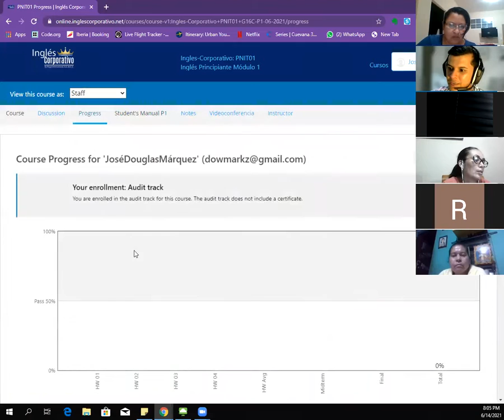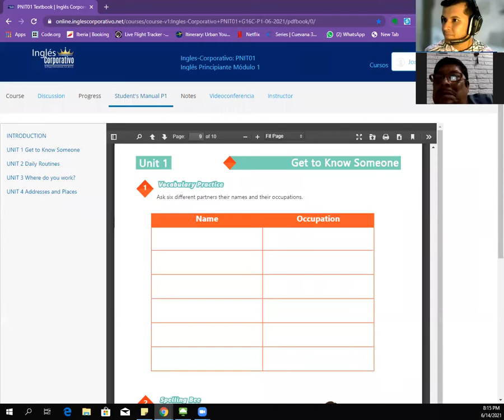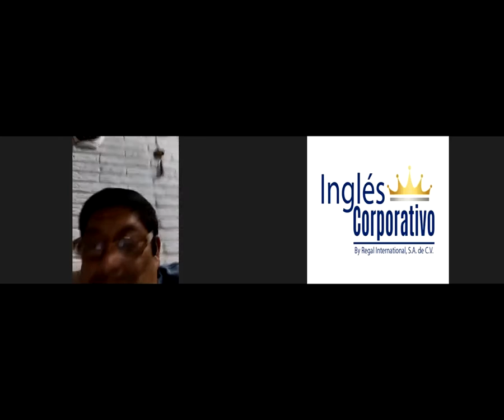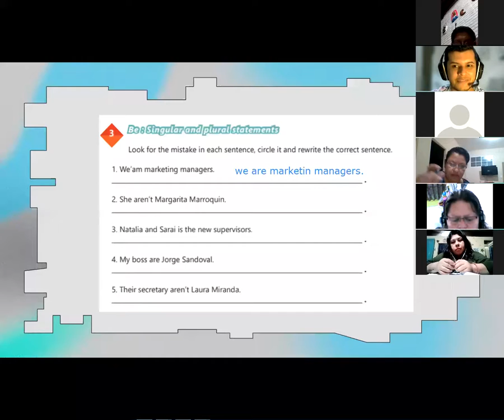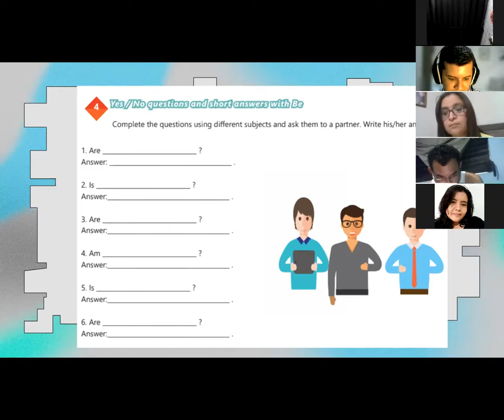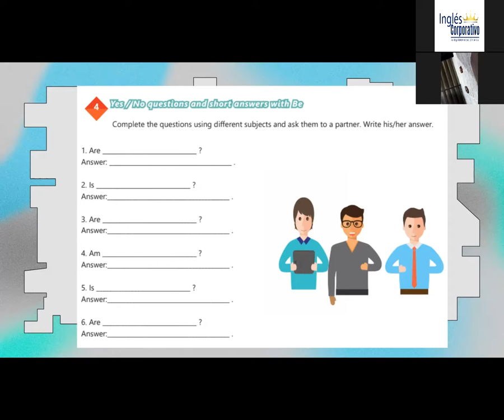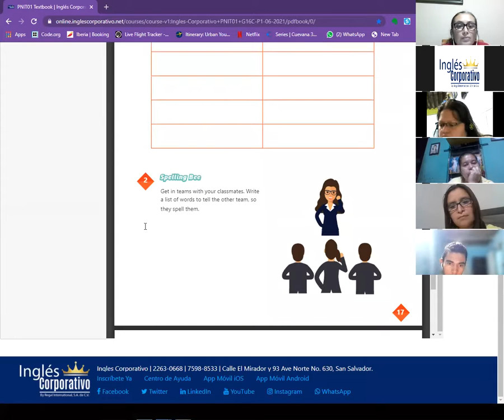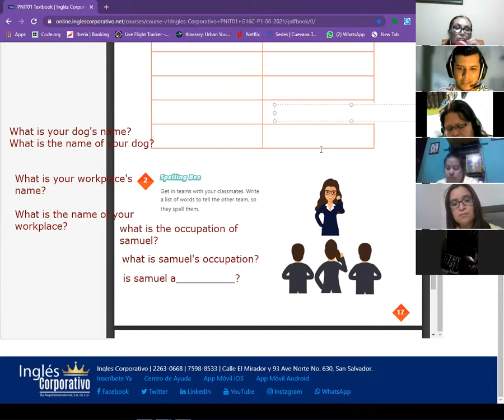Ingles Corporativo-Videoconferencia #5 VOCABULARY PRACTICE- Part I